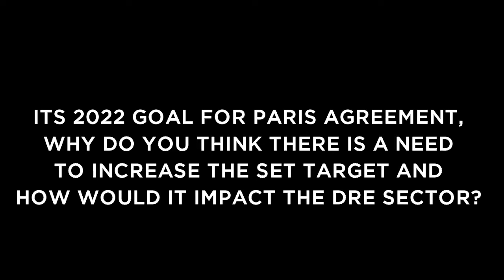Ask an Expert- Dr. Priyadarshini Karve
CLEANs new initiative " Ask an Expert" brings you expertise on various topics, from CLEAN members and industry experts, packaged in byte-sized videos.
For this episode, we have Dr. Priyadarshini Karve, Director, Samuchit Enviro Tech, an energy expert sharing insights on India's energy target for 2022 as per the Paris agreement.